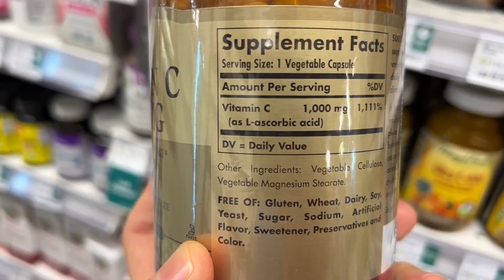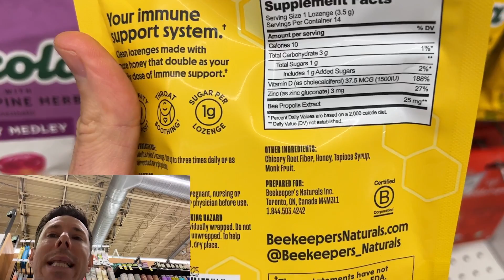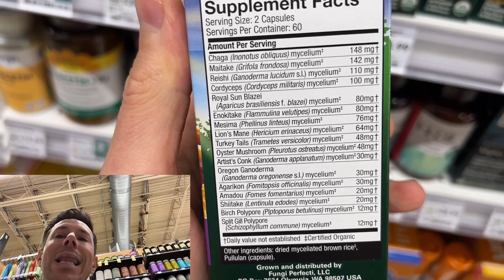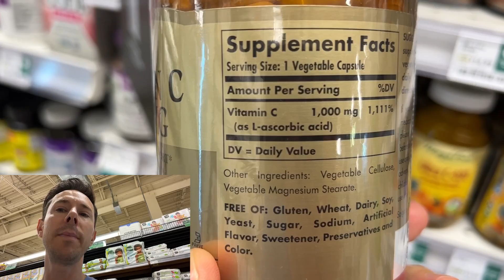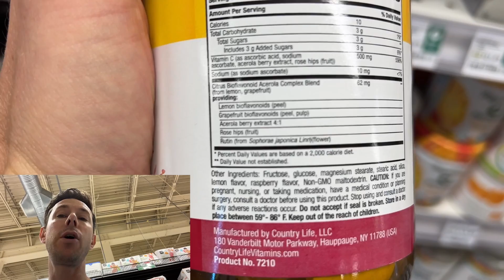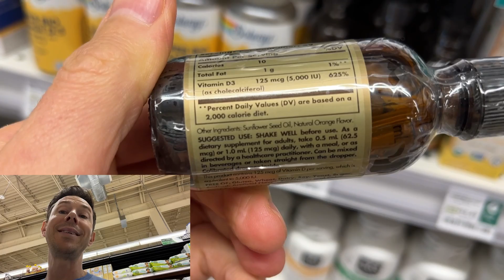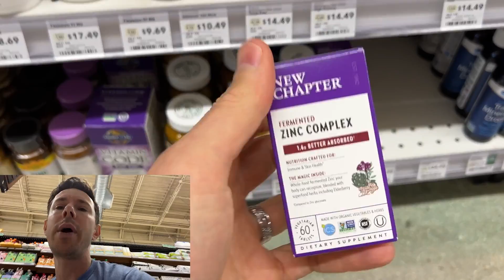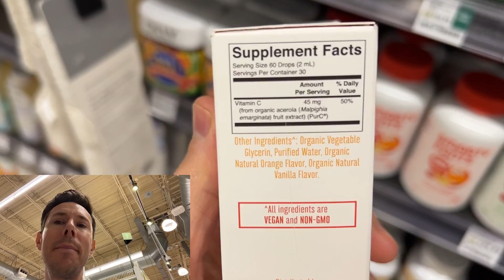Cold & Flu Season Is Here - These Are The Best Vitamins To Take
Here are some of the best vitamins and supplements you can take to boost your system during cold & flu season.